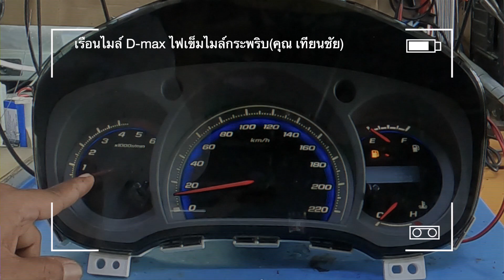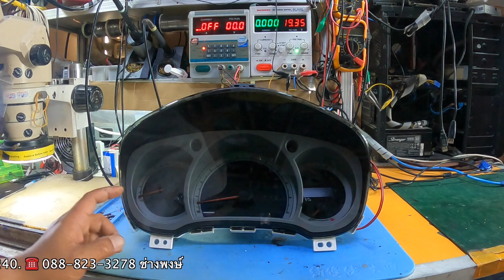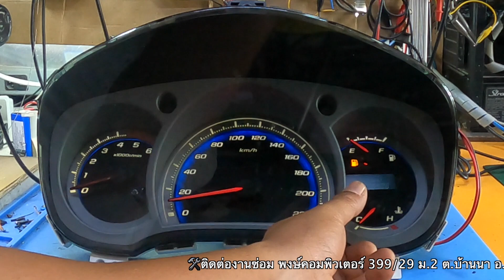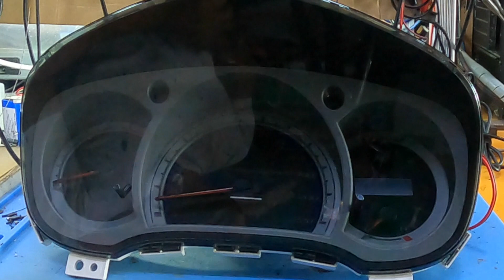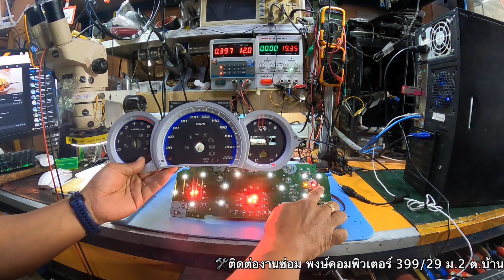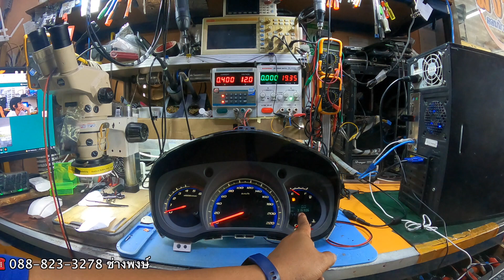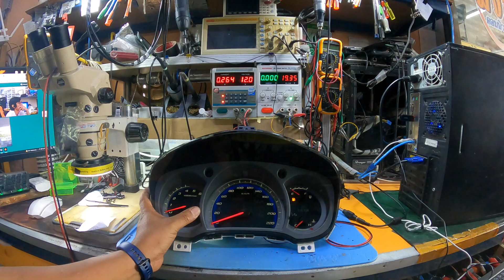เรือนไมล์ D-max ไฟเข็มไมล์กระพริบ(isuzu Repair) By ช่างพงษ์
📱IDLine : Phongcomputer
#​ซ่อมเรือนไมค์